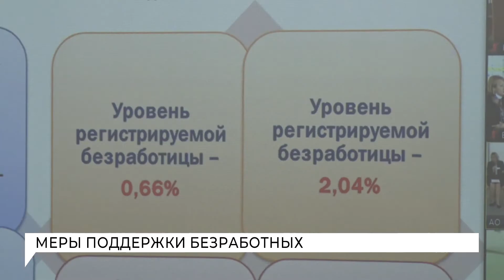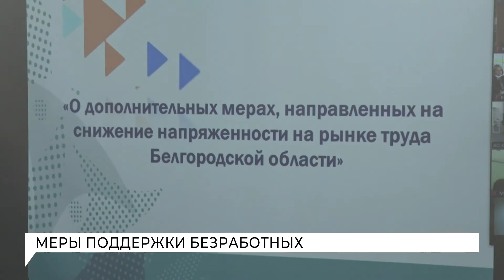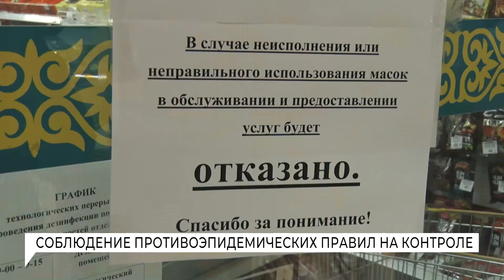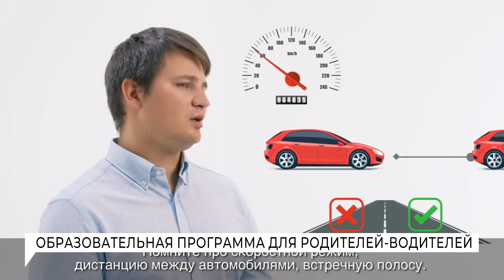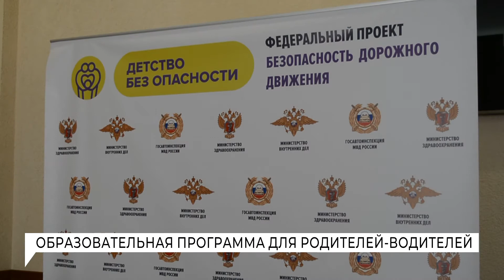К этому часу. Белгород. Новости от 17.08.2020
Таймкоды:
00:15 Меры поддержки безработных
01:50 Соблюдение противоэпидемических правил на контроле
03:20 Образовательная программа для родителей-водителей
05:19 Стартовала школа студенческого актива "Альтернатива"
07:38 Выставка "Актеры и роли" в художественном музее
10:01 Зарядку для белгородцев проводят чемпионы
12:14 ФК "Салют" поднялся по турнирной лестнице